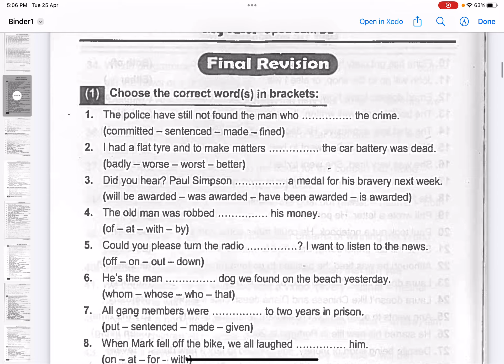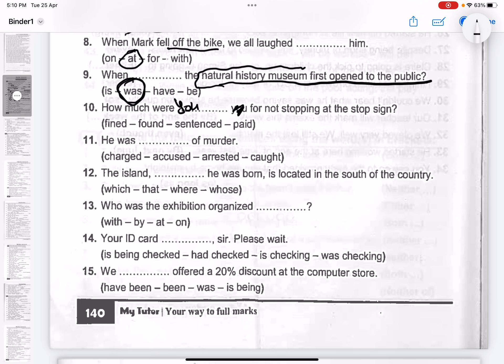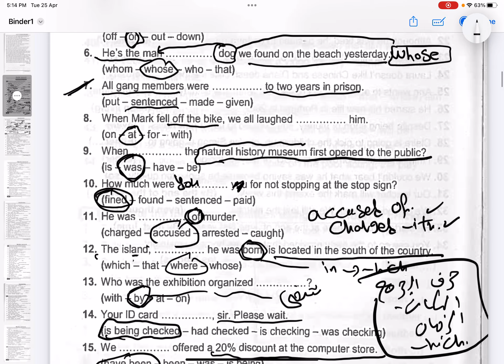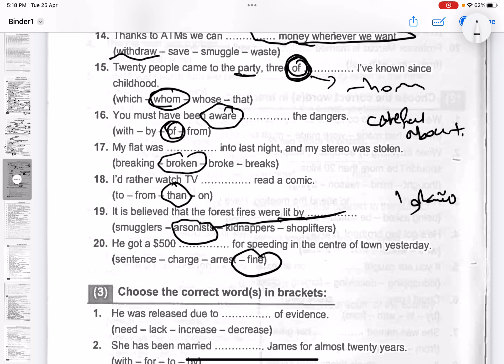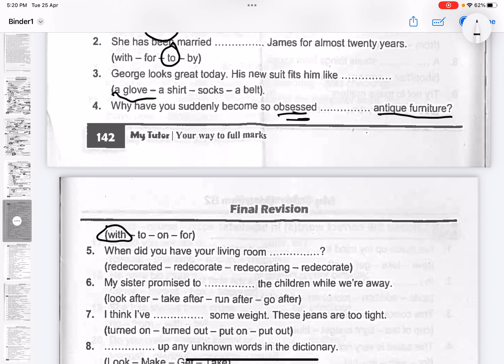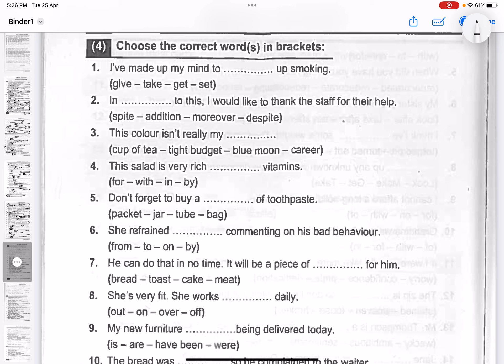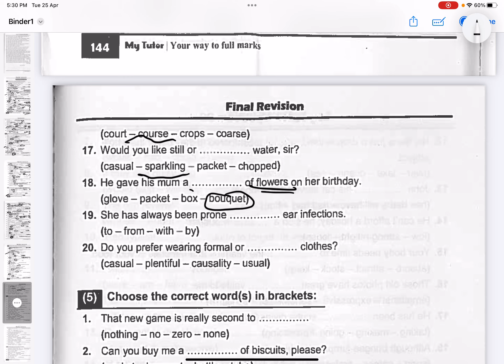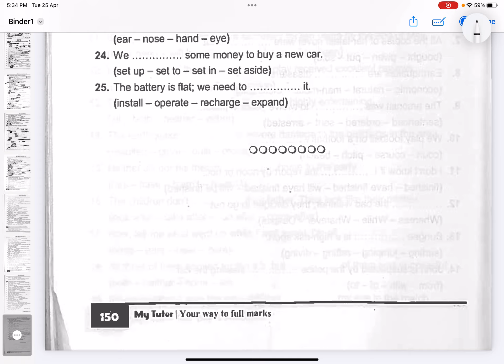اولي ثانوي لغات UPSTREAM حل ١٠٠ سؤال ليلة الامتحان